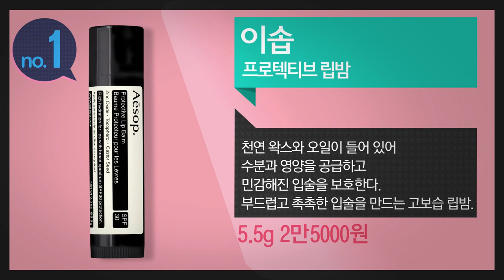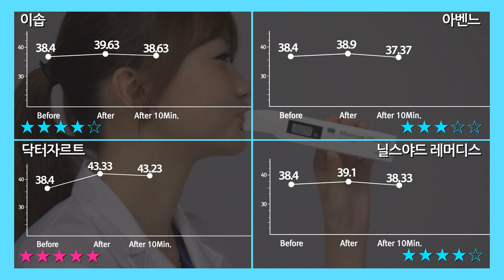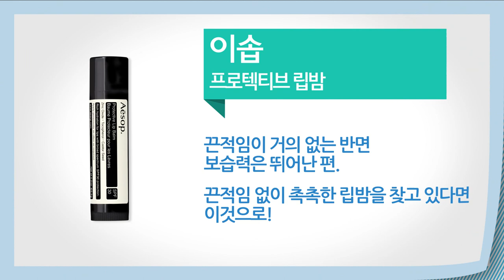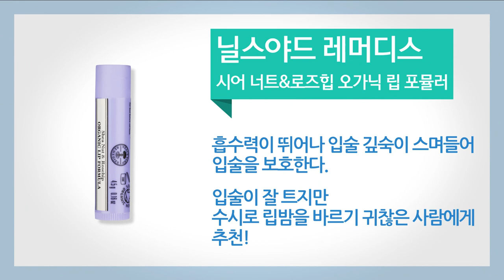[뷰티쁠] 11월호 '립밤' 동영상 실험실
허옇게 트고 갈라지는 입술을 보호해줄 구원 투수! 립밤 동영상 실험실!

끈적임 제로 NO 1
이솝 프로텍티브 립 밤 5.5.g 2만 5천원
끈적임 없이 촉촉, 산뜻하게 발려 영양감만 남는다.

보습력 NO 1
닥터 자르트 세라마이딘 립 페어 퓨어 4g 1만 3천원
즉각적인 보습은 물론 보습 효과가 오랜 시간 지속된다.

각질 정돈 NO 1
닐스야드레머디스 시어 너트&로즈힙 오가닉 립 포뮬러 4.5g 1만 4천8백원.
허옇게 일어난 각질을 잘 정돈하고 윤기가 흐른다

입술 복구 NO 1
아벤느 콜드 크림 밤 레브로 15ml 1만 4천원
바싹 마른 입술에 수분과 영양감을 채워 오동통하게 복구한다